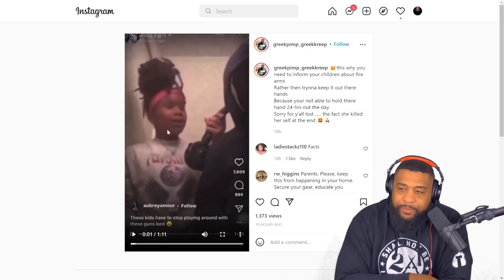IT'S THE PARENTS FAULT